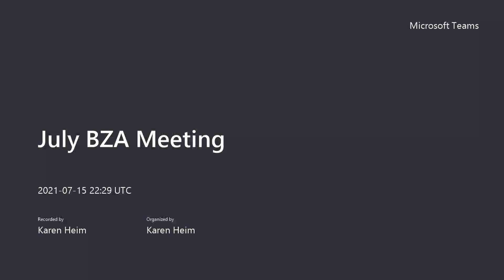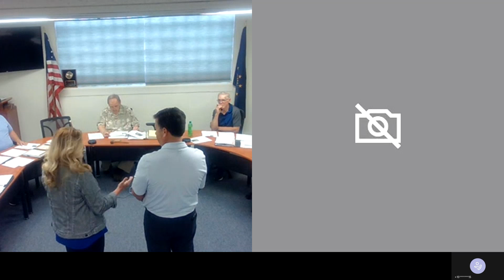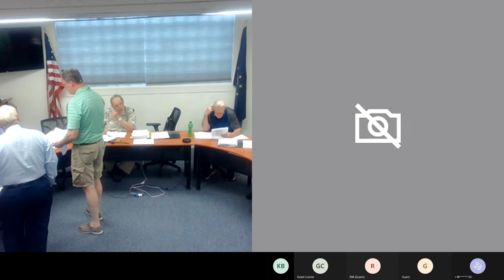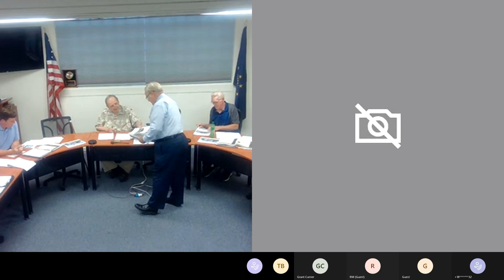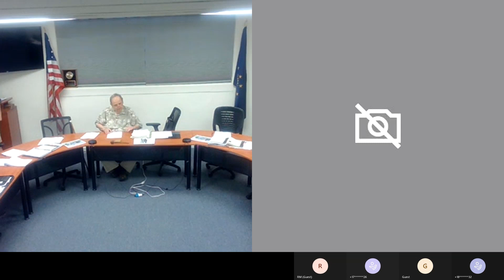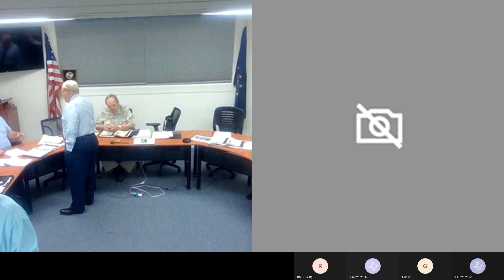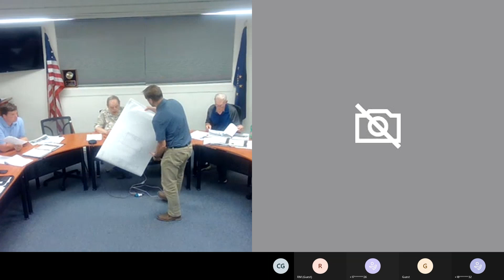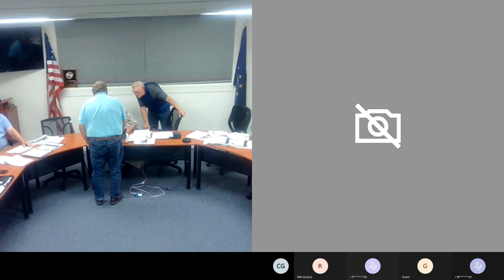2021.07.15 Board of Zoning Appeals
1. Pledge of Allegiance
2. Roll Call
3. Approval of June 17, 2021 minutes
4. Petitions:
2021-003B: Joseph Garnett and Cynthia Halleck for the property located at 415 State Street, Culver, Indiana, which was tabled from the April 1, 2021 meeting.
2021-013B: 2021-B-75497: James Easterday on behalf of Kathryn Densborn for the property located at 50 West Shore Drive, Culver, Indiana, which was tabled from the May 20, 2021 meeting.
2021-015B: 2021-B-79135: A petition filed by James Easterday, Attorney on behalf of James A. Purucker, to approve a Variance of Development Standards to allow tear down and reconstruction of a residences with side yard setbacks 2.8ft and 8ft, rear yard setback of 17.3ft, additional accessory structure of patio in front yard, and rear yard fencing to shield utilities, from ordinance requirements of 10ft side and 25ft rear, one accessory structure of 250 sq ft and rear yard fencing of 50% open surface. The address of the property is 144 South Shore Drive, Culver, Indiana 46511.
2021-016B: 2021-B-79228: A petition filed by James Easterday, Attorney on behalf of Daniel L. Cook, to approve a Variance of Development Standards to allow tear down and reconstruction of a residence on the same footprint with height not to exceed 35ft, with ordinance requirement of not to exceed height of previous structure. The address of the property is 594 West Shore Drive, Culver, Indiana 46511.
2021-017B: 2021-B79483: A petition filed by James Easterday, Attorney on behalf of Joan K. Brandt, to approve a Variance of Development Standards to allow tear down and reconstruction of a residence on the same footprint with height not to exceed 35ft, with ordinance requirements of not to exceed height of previous structure. The address of the property is 280 West Shore Drive, Culver, Indiana 46511
5. Old Business
6. New Business
7. Building Commissioner’s Report
8. New meeting if necessary – August 19, 2021
9. Adjourn